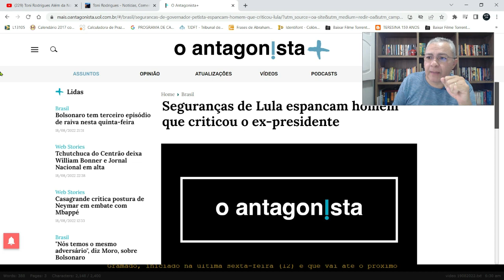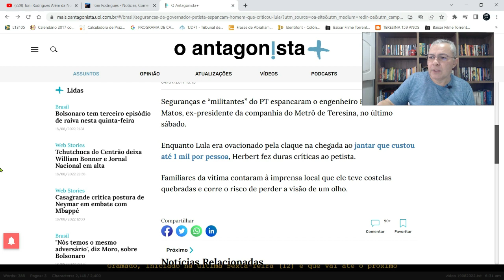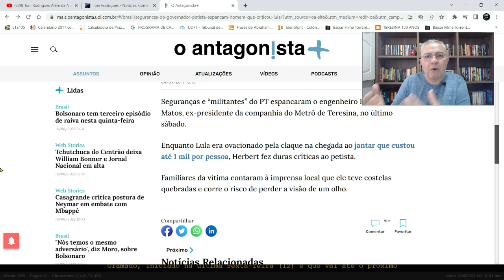Seguranças espancam engenheiro que chamou Lula de ladrão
Em nosso vídeo de hoje: Seguranças espancam engenheiro que protestou contra Lula, deixe os seus comentários.  Notícias, comentários e editoriais. Jornalismo e liberdade de expressão. Informações do Piauí, do Nordeste e do Brasil. Toni Rodrigues Além da Notícia. Obrigado.